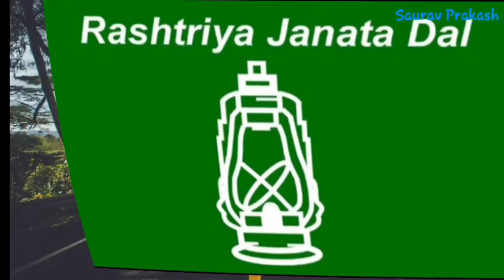लालटेन छाप गारदा उरबले बा बिहार में l मिश्री लाल मों 9334064152,7352686805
Aise hi hamre viedo dekhene ke leye hamre Channel ko subscrib jaruu kare

Koi v caste ya stage  show ke leye contact kare 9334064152,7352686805